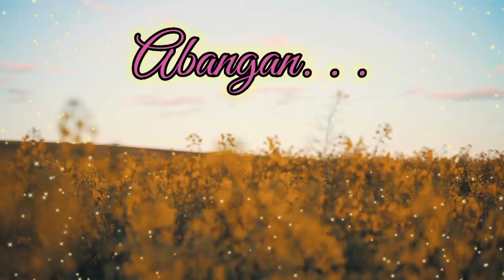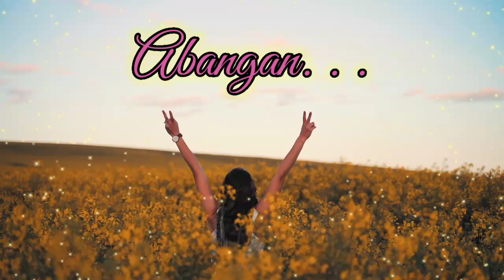THE LOVE THAT NEVER WAS : CHAPTER 11 | TAGALOG LOVE STORY | STORY VLOG